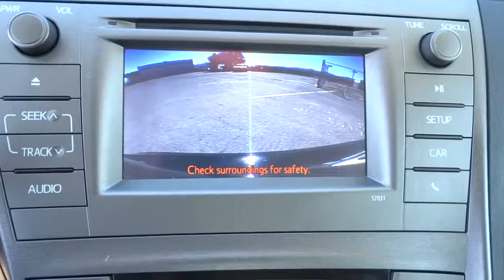2015 Toyota Prius Carson City, Lake Tahoe, NV CC529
This 2015 Toyota Prius 4dr 5dr Hatchback Four features a 1.8L 4 CYLINDER 4cyl Gasoline engine. It is equipped with a Continuously Variable transmission. The vehicle is Black with a Dark Gray Cloth interior. It is offered As-Is, extended warranty is available.